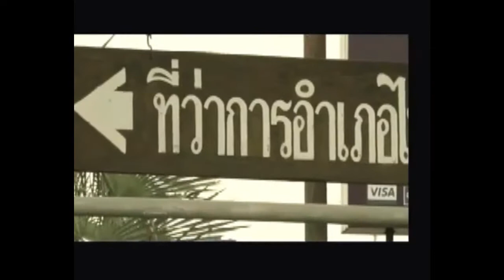Anti-Corruption TVC [HD]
ภาพยนตร์โฆษณา "ต่อต้านการคอร์รัปชั่น" โดย ภาคีเครือข่ายต่อต้านคอร์รัปชั่น ที่ถูกแบน คมชัดระดับ HD ที่นี่แห่งเดียวเท่านั้น !!!

ท่านสามารถเข้าร่วมเป็นส่วนหนึ่งของเราได้ที่

ร่วมแบ่งปันความรู้เพื่อพลังอันยิ่งใหญ่ !!
เว็บการตลาดยอดนิยมของไทย